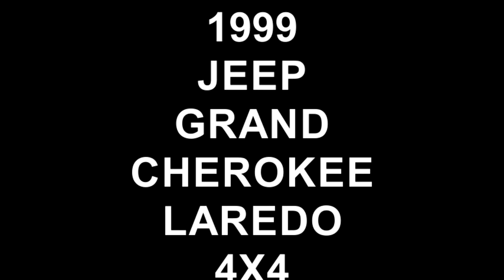1999 JEEP GRAND CHEROKEE LAREDO 4X4 SOLD!!!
THANK YOU PORTLAND, OREGON!!
SOLD!!!